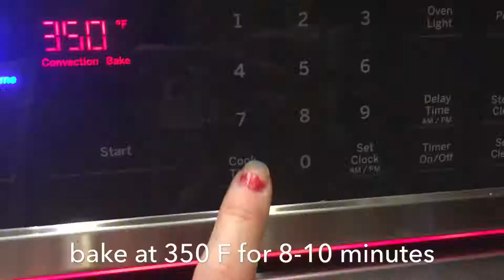Vegan Chocolate Chip Cookies Recipe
*I made a mistake while editing this video. We used baking powder not baking soda.

My sister and I show you how to make my favorite vegan chocolate chip cookies recipe! We walk you through all the steps. You can make these yourself while watching our video! Let me know if you make them and how you liked them!